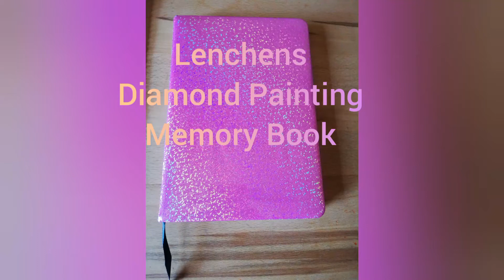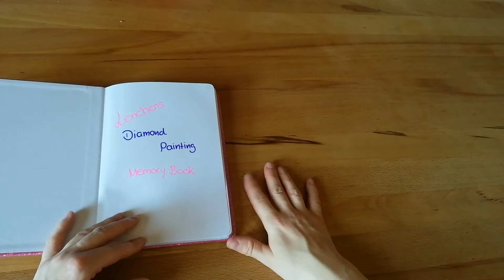Diamond painting Deutsch # erstellen eines Erinnerung Buches, Tipp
Ich zeige euch wie ich mir ein Erinnerung Buch erstelle um meine Painting Bilder in Erinnerung zu behalten 😀

Lenchens Diamond painting Memory Book

Alle Artikel die in diesem Video gezeigt wurden sind von mir privat gekauft und bezahlt